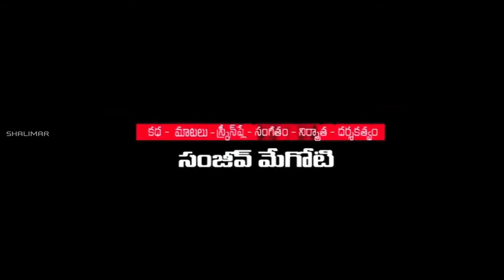Dandu Theatrical Trailer || Neeraj shyam, Disha , Neha Saxena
Dandu  Story, Dialogues, Screenplay, music, producer, Director: Sanjiv Maigoti starring: Neeraj shyam, Disha & Neha Saxena